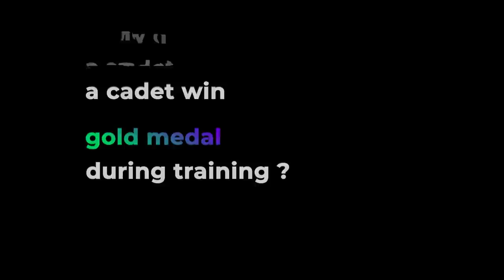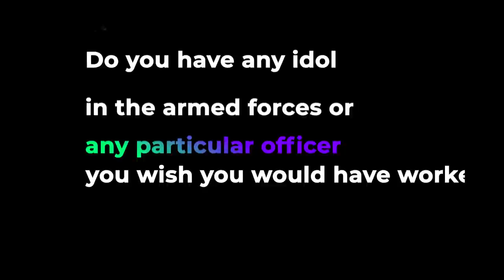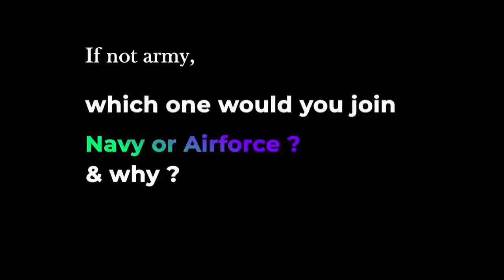Maj Gen VD Dogra On NDA, IMA, Armoured corps, life In Army | Q&A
In this video Major General Vikram Dev Dogra ( AVSM ) has answered some of your questions, He was commissioned into the Poona Horse in 1981, He was the recipient of the 'Sword of Honour' for being the best all round passing out cadet and a Gold Medallist  for passing out first in the order of merit. He is the only serving army general to have won “Iron Man Triathlon”.